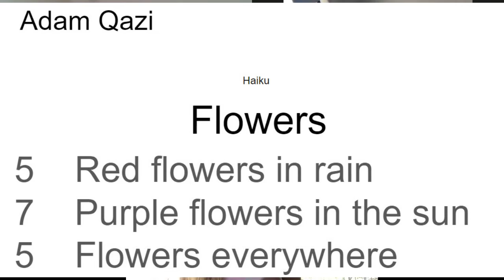WTRP Morning News Show Wednesday April 7